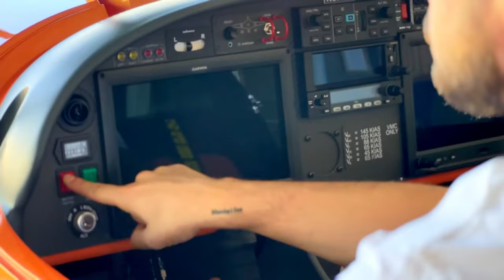The Best Planes For Time Building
🛩️ Welcome to our detailed exploration of selecting the ideal aircraft for building flight hours! This video is a must-watch for newly certified pilots and aviation enthusiasts who are looking to make informed decisions about their flying journey. Whether you're aiming for a career in commercial aviation or flying for leisure, the choice of aircraft is crucial in shaping your experience and skills.

🌟 What we cover in this video:
1️⃣ Understanding Your Goal: We start by discussing the importance of aligning your aircraft choice with your ultimate flying goals. Different paths require different types of flying experience.

2️⃣ Quality Over Quantity: Discover why the quality of your flight hours can matter more than the quantity. We delve into the types of flying experiences that are most beneficial for budding aviators.

3️⃣ Cost Considerations: Get insights on how to balance your budget with the cost of renting or owning various

 types of aircraft. We'll help you understand the financial implications of your choice, from basic trainers to advanced avionics-equipped planes.

4️⃣ Aircraft Performance and Capabilities: Learn how the performance characteristics of different aircraft can align with your career aspirations, such as commercial aviation or specialized flying like agricultural or mountain flying.

5️⃣ Modern Avionics vs. Traditional Gauges: Join the debate between glass cockpits and traditional gauges. We explain how both types of equipment can contribute to a well-rounded flying experience.

6️⃣ Comfort and Ergonomics: Understand the importance of an aircraft's comfort levels and ergonomics, especially for long-duration flights.

7️⃣ Maintenance and Reliability: Essential for those considering aircraft ownership or long-term leasing, we discuss the importance of maintenance records and aircraft reliability.

🛩️ Featured Aircraft Comparisons:
- Cessna Skyhawk: Discover why the Skyhawk is the top choice for many student pilots, with its fuel efficiency, high-wing design for visibility, and robust training features.
- Piper PA-28: Explore the versatility and historical significance of the PA-28, ideal for various flying needs from training to personal use.
- VL3 Evolution: Understand the benefits of this high-speed, long-range aircraft, perfect for pilots seeking speed and advanced flying experiences.
- Sport Cruiser: A cost-effective option for pilots, learn about its efficiency and quality design, making it a great choice for building hours.
- Harmony LSA: With various engine options and fuel efficiency, the Harmony LSA offers a balance of performance and operational cost.

🌐 Join us in this video as we guide you through the nuances of each option, helping you make a well-informed decision for your flying career or hobby. Whether you're a seasoned pilot or just starting, this video is packed with valuable insights and tips!

Your support helps us create more content like this!